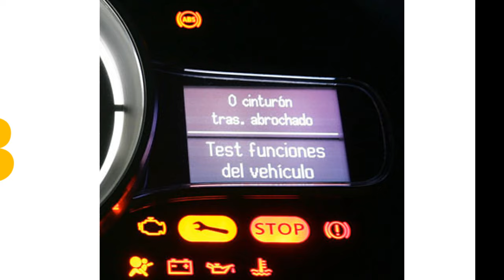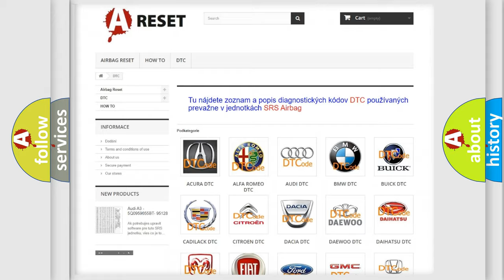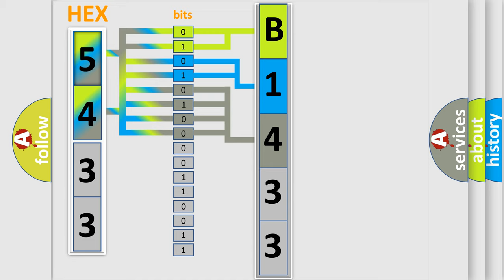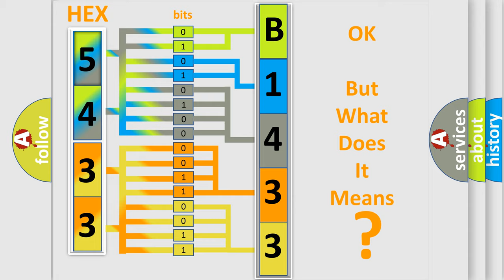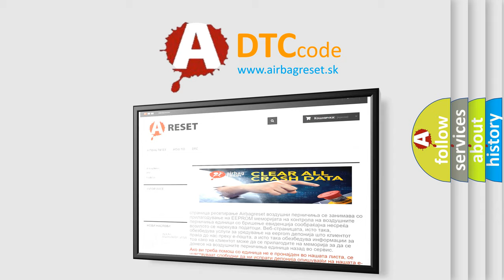DTC GMC B1433-00 Short Explanation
Contents:
0:21 Basic DTC analysis according to OBD2 protocol standard.
1:48 Insight into programming
2:58 A diagnostically understandable description of the Diagnostic Trouble Code
3:05 Basic error definition

Make:
GMC
Code:
B1433 00
Definition:
Rear Wheel Speed Signal Circuit Open
Description: